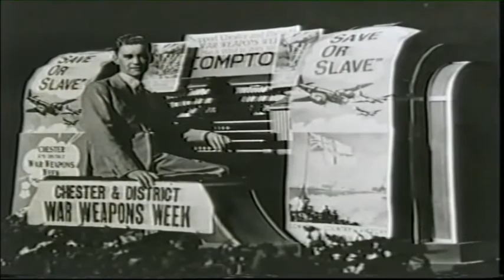MOVIE PALACES #26 - THE ABC-REGAL CINEMA CHESTER - 1937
The beautiful ABC REGAL CINEMA, Love Street and Foregate Street, CHESTER.
Architect W. R, Glen, 1973 seats.  Another wonderful "MOVIE PALACE"!
For over 200 more "Movie Palaces" visit ComptonLodgeStudios Channel.
Video uploaded by Compton Lodge Studios, Compton Lodge, Sapcote, Leicester.